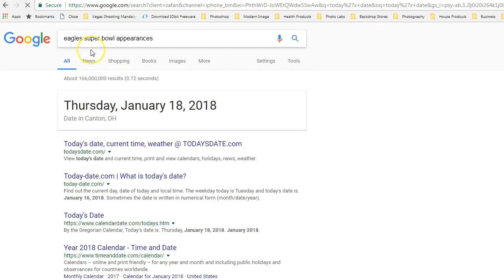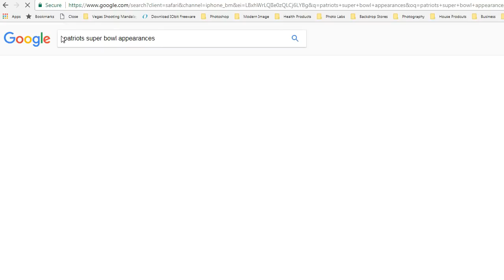Must Watch!! Google Predicts Superbowl 52 Vikings and Patriots?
Google search engine has shown the Vikings and Patriots in Super Bowl 52